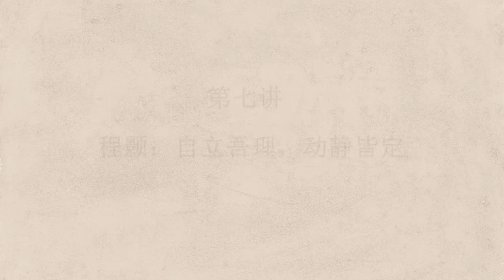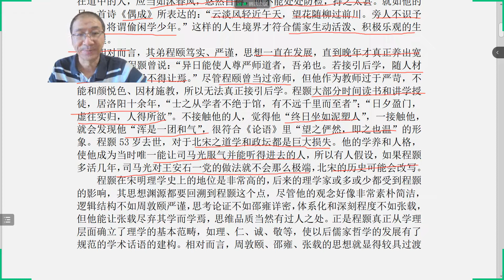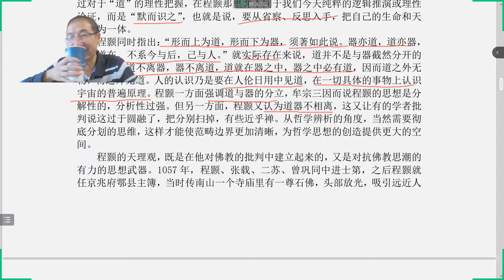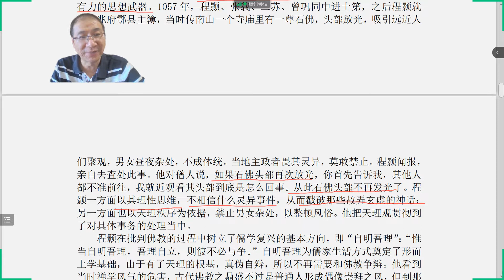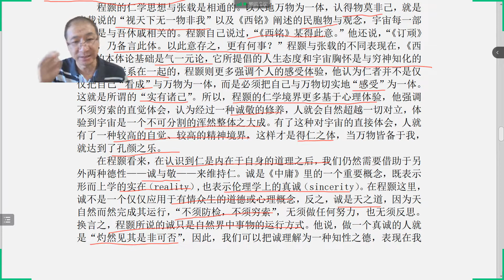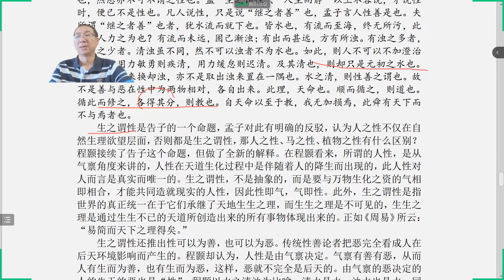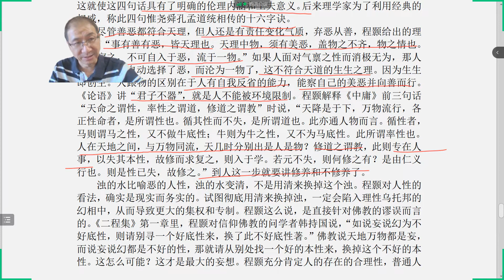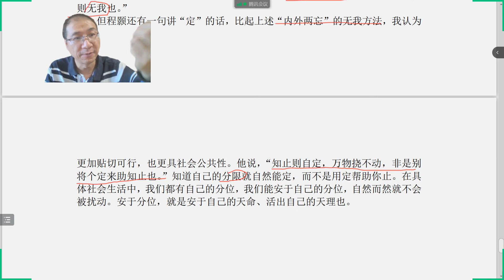宋明理学十六讲（7）程颢：自立吾理，动静皆定【知无知 × 谌洪果】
重温古典的理性高峰——宋明理学十六讲

宋明理学是中国理性化的高峰。宋代从北宋五子到南宋集大成的朱熹，即十一至十三世纪期间，是思想充满活力的鼎盛时期。同一时期，西欧也进入经院哲学的高峰，出现了安瑟尔谟、阿伯拉尔等著名神学哲学家，其学术精神的宗旨在于“由怀疑我们走向追问，由追问我们走向怀疑”，与此同时，伊斯兰学者阿维森纳等，犹太哲学家迈蒙尼德等，都在思想舞台上竞相争荣。到十三世纪，出现了被誉为“神学之王”的托马斯·阿奎那。

我更关心的是蕴育思想并使思想长续发展的土壤。西欧近代化的思想动力，并非孤立事件，而是一系列运动的结果，尤其是3R运动（罗马法复兴、宗教改革、文艺复兴），整个理性文化氛围的形成，以后思想的长足创新就顺理成章。虽然中国的王阳明心学比起德国古典哲学早三百年左右，却没能形成集体的思想气候，像康德、费希特、谢林、黑格尔那样代代接续、发扬光大，蔚为大观。个中原因，实在令人唏嘘。

我们必须对中国宋明理学的思想成就表示崇高敬意。他们对于宇宙、人心、体验、实践有了一套相当系统的理论化思考和细致入微的辨析。有关道体、性体、心体、有无、动静、知行、理欲等的讨论，形成了规范的经典解释传统和普遍的知性范畴体系，把先秦儒学所倡导的道德价值发展为一种本体论的表述的道德形而上学，确认世界存在一个客观的秩序，构建了民族生活的意义和价值世界。

我们的讲述按照传统分类的濂（周）、洛（程）、关（张）、闽（朱）的流派主体，涉及一系列重要思想家的哲学精髓，展现他们视野的广阔、思考的深度以及思想的魅力，进而促进自身认识世界、认识自我的眼光和能力。

【课程目录】

1.导论: 宋明理学的定位
2.宋明理学的前驱:韩愈、李翱、宋初三先生
3.周敦颐: 从太极到人极
4.邵雍的性理与命数观
5.张载(上): 太虚无形，气之本体
6.张载(下) : 太和之道、变化气质与民胞物与
7.程题: 自立吾理，动静皆定
8.程颐: 涵养须用敬，进学在致知
9.朱熹(上) : 只是此一个理，万物又各具理
10.朱熹 (下) : 心的问题从未发已发到道心人心
11.陆九渊:吾心即是宇亩
12.王阳明(上): 心外无理，心外无物
13.王阳明 (下) : 知行合一、致良知、四句教
14.刘宗周: 诚意之体与慎独之功
15.王夫之(上)实有之诚: 道器、理气关系论
16.王夫之 (下) :尽其性而与天合

参考教材：陈来著《宋明理学》，北京大学出版社2020年版

知无知是哲学园，果老师是爱智者。公众号【IGWISE】